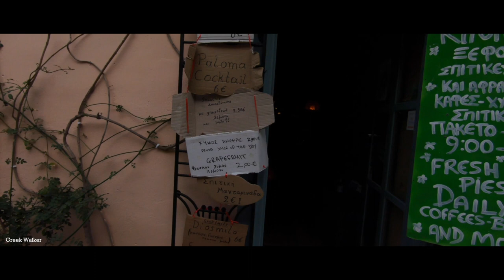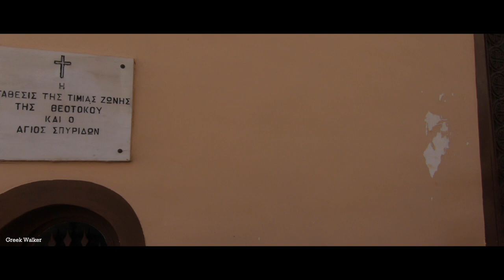ATHENS GREECE Moving around the rock that the Acropolis of Athens has been built part two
The Acropolis of Athens is an ancient citadel located on a rocky outcrop above the city of Athens and contains the remains of several ancient buildings of great architectural and historic significance, the most famous being the Parthenon. The word acropolis is from the Greek words ἄκρον (akron, "highest point, extremity") and πόλις (polis, "city").[1] Although the term acropolis is generic and there are many other acropoleis in Greece, the significance of the Acropolis of Athens is such that it is commonly known as "The Acropolis" without qualification. During ancient times it was known also more properly as Cecropia, after the legendary serpent-man, Cecrops, the supposed first Athenian king.